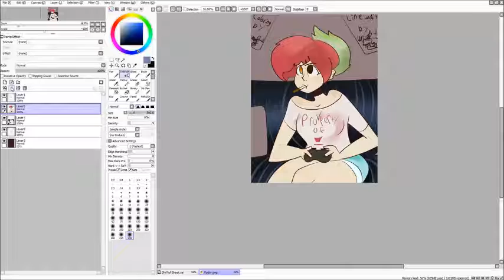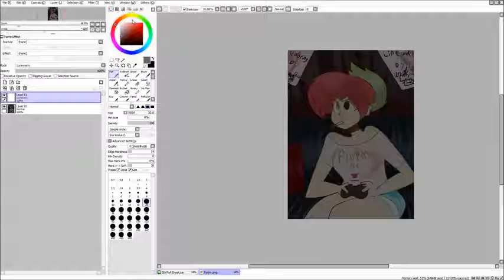Pocky - Diet SpeedDraw - Villainous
Wooo gamer Dem!